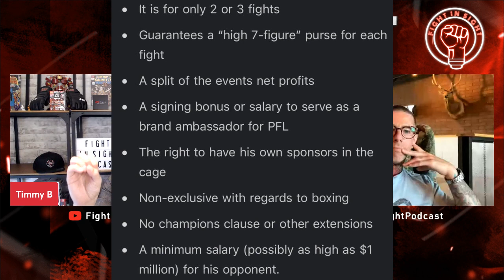Why Ngannou's News is BAD, FireFist got Cheated, & What's a BUGGY CHOKE? - FIS Ep.119 ft. Olga Rubin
Why is Ngannou's news NOT news? What is wrong with it? What are the loopholes? Timmy B and guest co-host Michael Currier tell you! Plus, we discuss a weird language barrier in the UFC AND we 100% fix mma judging! But first, we meet Invicta FC Bantamweight star, the BIG BAD Olga Rubin!!! We're glad you're here! Let's TALK!